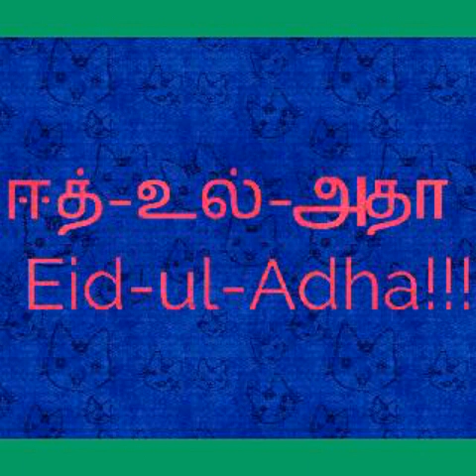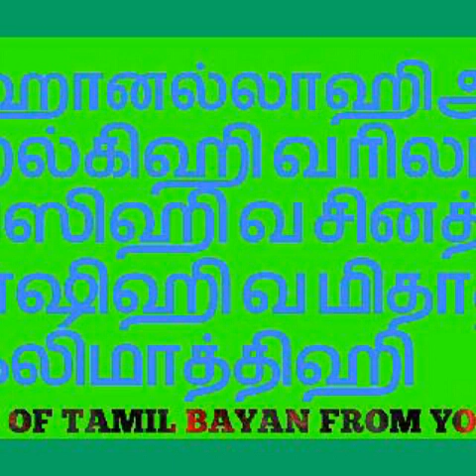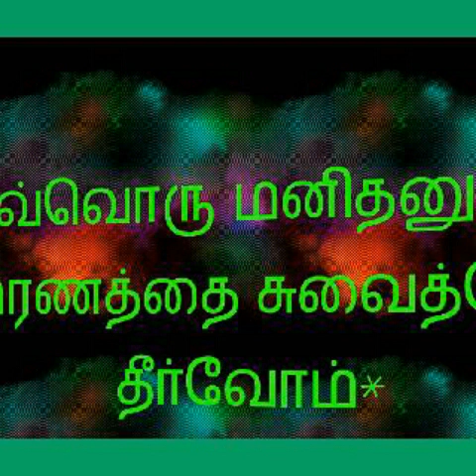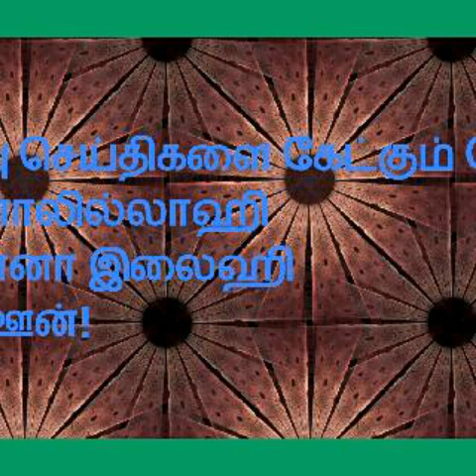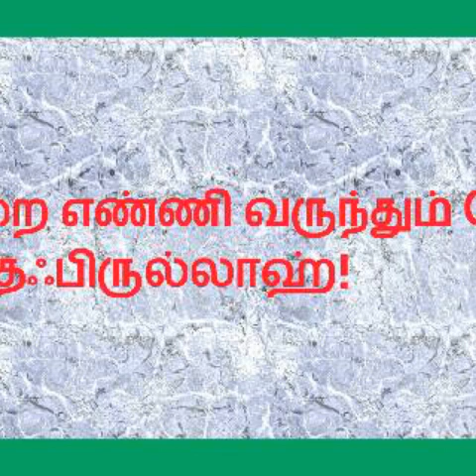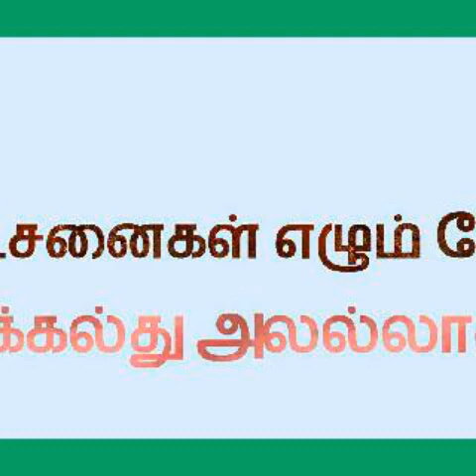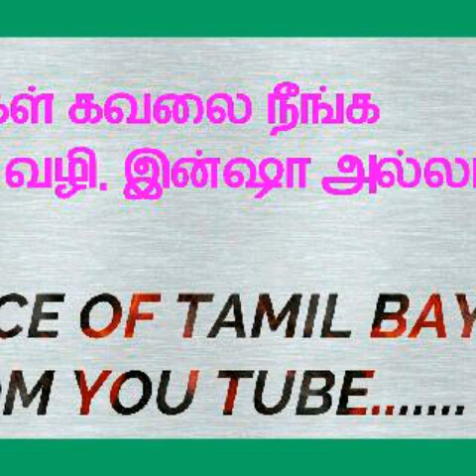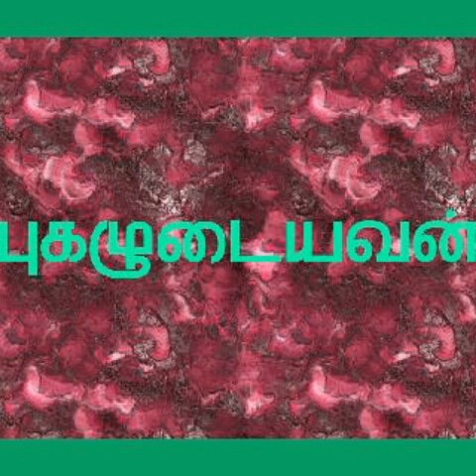📋*ஈத்-உல்-அதாEid-ul-Adha*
🎤 ஹஜ்ரத் ஹபீப்
முஹம்மது தாவூதி, நத்வி அவர்கள்.

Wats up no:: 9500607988